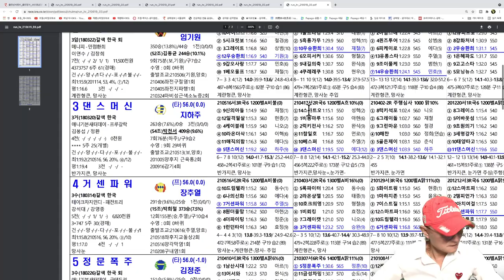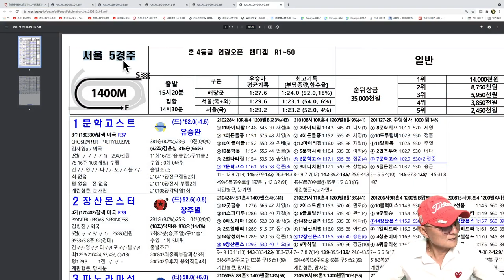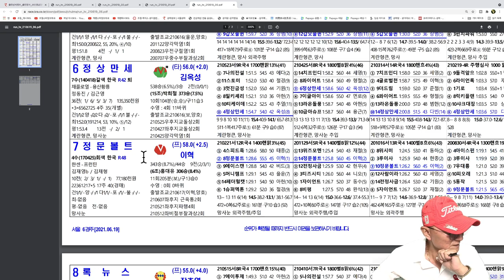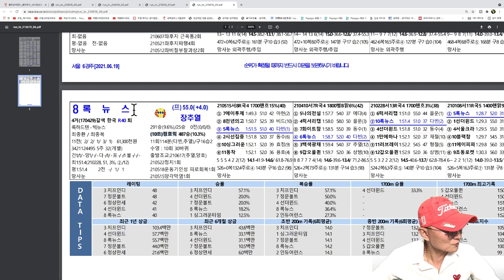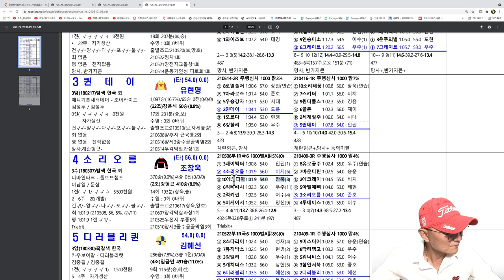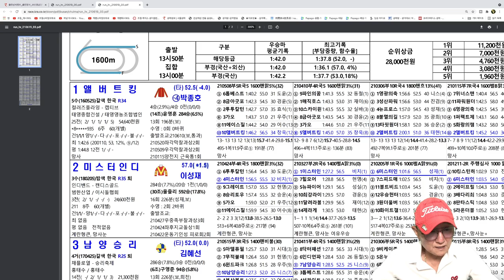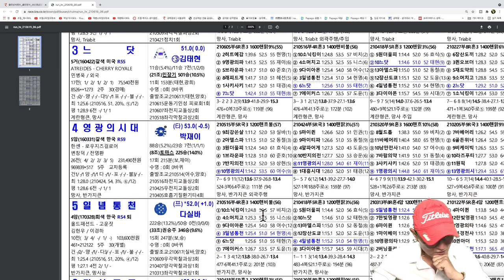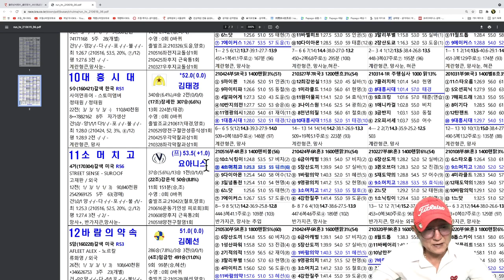[경마] 조철스타일 경마/ [6/19/토요] 실전베팅 / 징검다리 UCC